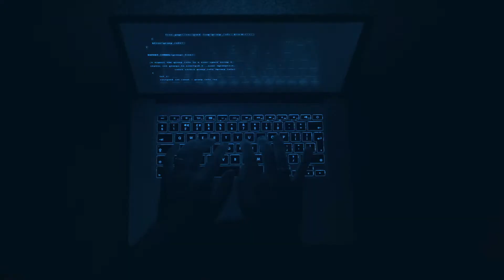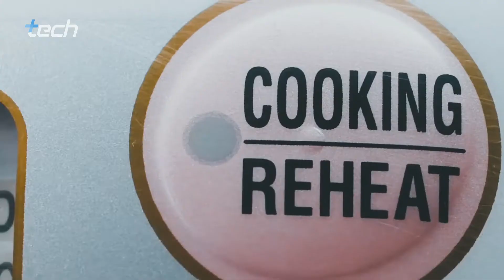TOP 6 KITCHEN GADGETS YOU SHOULD HAVE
With so many products on the market, new exciting kitchenware advertised daily, and your favorite celebrity chef recommending one item or another, it is quite a grueling task deciding which kitchenware you need and ones you don’t.

TIMESTAMPS:

01. (01:15) Juicer

02. (01:56) Electric Rice Cooker

03. (02:48) Chopping Boards

04. (03:19) Kitchen Gadgets: Quality Kitchen Knives

05. (03:49) 4-Sides Cheese Grater

06. (04:24) Large Metal or Plastic Colander